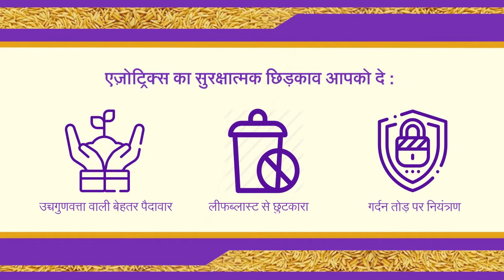Crystal's Azotrix - Excellent fungicide for blast control in Rice - Hindi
Azotrix is a patented product of Crystal Crop Protection which gives excellent control on blast in Rice / Paddy crop. This superior product will help farmer to get better yield and thus help him in fulfilling all his promises.

कर हर वादा पूरा ऐज़ोट्रीक्स के साथ